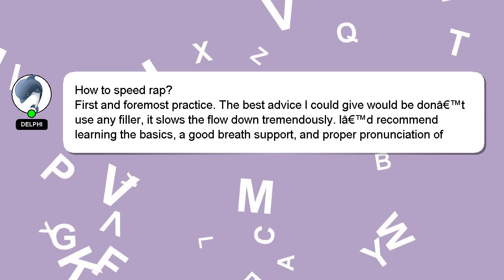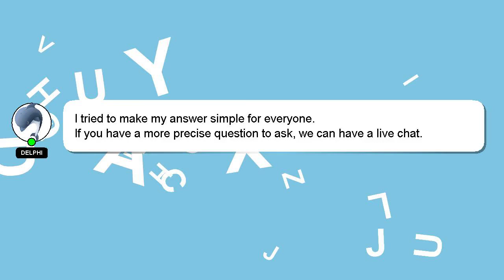How to speed rap?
Here's a short introduction about myself, Hey, I'm known as Delphi. I am here to provide you with assistance in answering your questions. - How to speed rap?

A 'heart' from me will be given to show my gratitude for your contribution.

*2 What we are experimenting :*